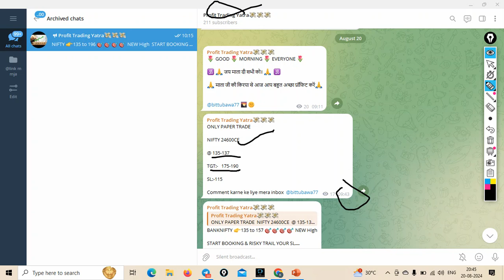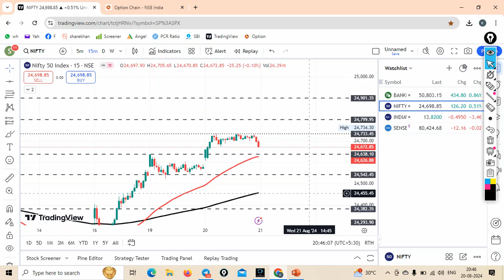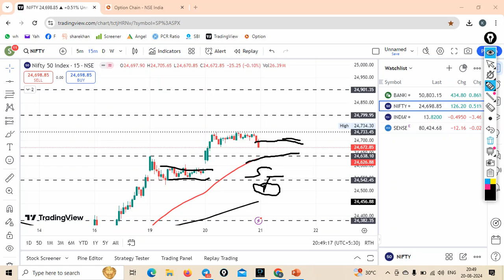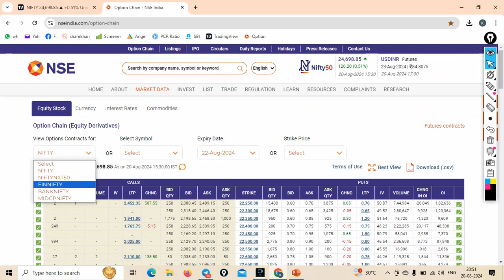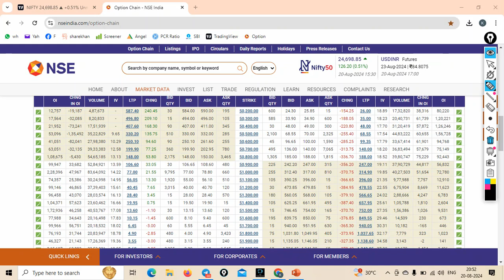क्या क्लोजिंग पर बहुत बड़ा मूव या सिदेवेज रहेगी मार्केट? Nifty & Bank Nifty Prediction for Wednesday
Nifty finnifty banknifty Nifty Prediction and Bank Nifty Analysis for Wednesday | 21 August 2024 | Bank NIFTY Tomorrow, Intraday trading strategy, nifty prediction.

एक दिन पहले ही कैसे पता करें निफ्टी और बैंकनिफ्टी उपर जाएगी या नीचे - How To Know Market Trend IN

दोस्तों इस वीडियो में हमने आपको बताया कि आप हर रोज़ बैंक निफ़्टी banknifty, निफ़्टी nifty, फिनिफ्टीfinnifty और सेंसेक्स sensex में अपने दम पर कैसे ट्रेड कर सकते हो बिना किसी की टिप्स का सहारा लिए। एक जबरदस्त स्ट्रेटजी मेने आपको दोस्तो बताई है जो आपको किसी के पेड कोर्स में भी नही मिलेगी। वीडियो को अंत तक देखना ताकि आपको अच्छे से समझ मे आ जाये

Video Made  @sarabbawa1981
Label by @Profit Trading Yaatra

TOPIC COVER:-

nifty analysis for 21 August 2024 Wednesday
bank nifty analysis for 21 August 2024 Wednesday
Finnifthy expiry on  27 August Tuesday
NIFTY EXPIRY ON 22 August Thursday
Sensex Expiry on 23 August Friday
nifty tomorrow
21 August bank nifty
21 August market
21 August market analysis
21 August nifty
Monday market prediction
bank nifty
Tuesday market
nifty
nifty 50
nifty 50 tomorrow prediction
nifty analysis
nifty Wednesday
nifty prediction
bank nifty tomorrow prediction tamil, bank nifty tomorrow prediction in hindi,  nifty 50 target for tomorrow hind